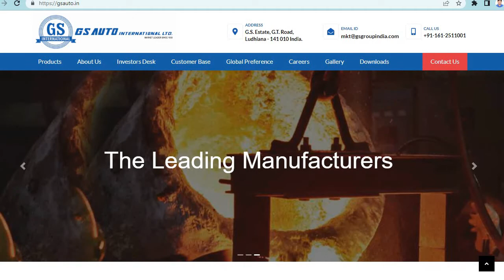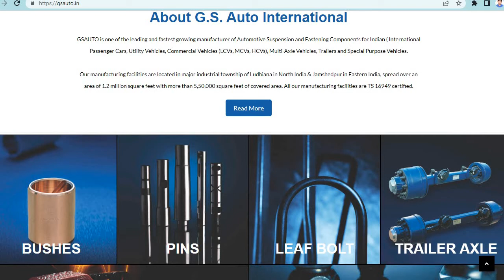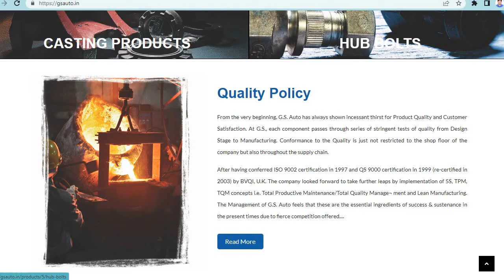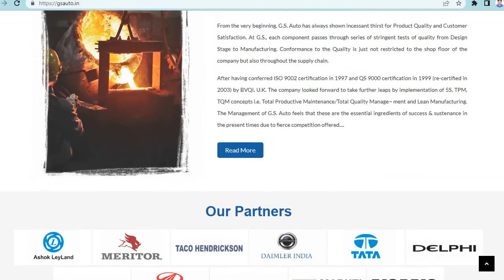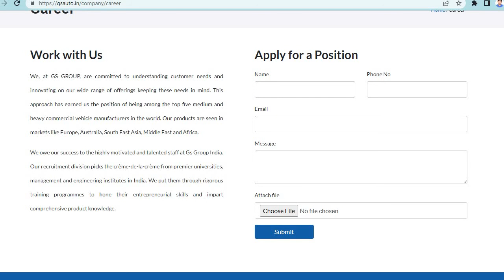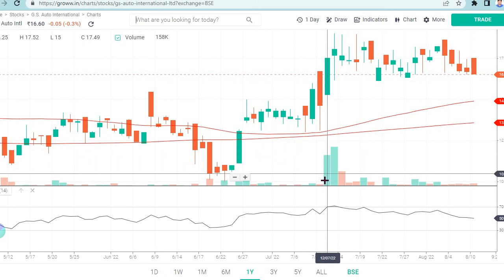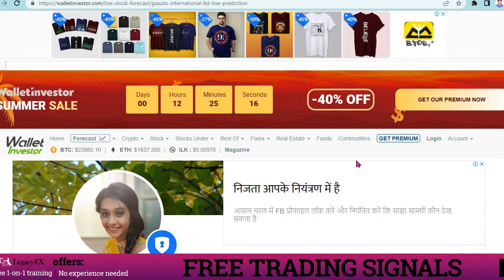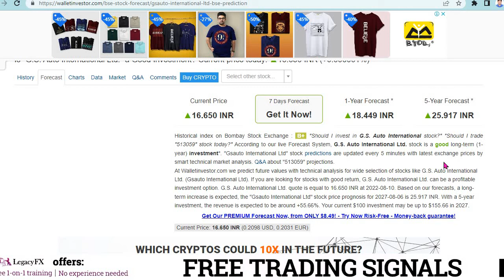GS Auto targets to double turnover going forward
​@PankajEduTech @cnbcawaaz @ZeeBusiness प्रीमियम सदस्यता प्राप्त करने के लिए क्लिक करें Register yourself - Fill online form -Click the

Multibagger Penny Stock of  My Portfolio

action construction equipment
likhitha infrastructure
tcs
reliance industries
hfcl

hindustan hardy spicer
hindustan hardy
hindustan hardy products
hindustan hardy share price
best multibagger stocks for long term in india
best multibagger stocks for next 10 years
best multibaggers for 2021
best multibagger stocks for long term
best multibagger penny stocks for 2021 india
which stocks to invest in 2021
which stock is best for long term investment
which stock will go up tomorrow

Stock Market Courses:

Multibagger Penny Stock of  My Portfolio | complete analysis | Orient Green Power share latest news and price target

birla tyres share,birla tyres share latest news today